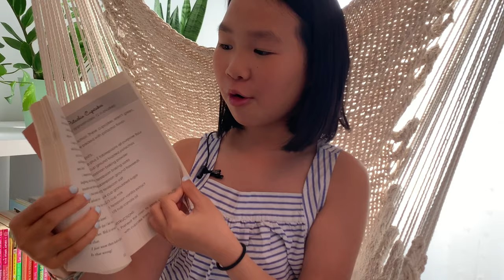:: Book Talk :: Something New, Confectionately Yours Series, by Lisa Papademetriou :: Read with Val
Something New:
Confectionately Yours Series
by Lisa Papademetriou

My name is Val and I am a 10-year-old avid reader. I would like to share my book recommendation with you all.